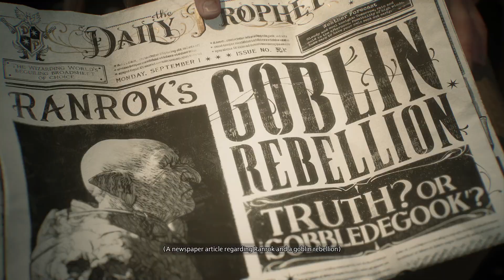Hogwarts Legacy PS5 - Walkthrough - Part 1 (Intro) No Commentary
Hogwarts Legacy Walkthrough Part 1 - From Intro to choosing class (Ravenclaw).